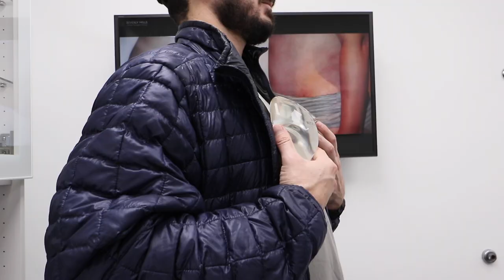BOOB JOB *SURGERY DAY* + post op high as a kite | VLOGMAS DAY 8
For those of you that don’t know, I got a breast augmentation “boob job” 2 summers ago, got capsular contracture in both boobs...and SO YESTERDAY had surgery to get them fixed! Here's an inside look at me before surgery, and high as a kite post-surgery, which I Know is all y'all really wanna see anyways. Currently laying on the couch having a Harry Potter marathon and eating my weight in ice cream lol. xx

Song we jammin to in the car: Racks in the Middle by Nipsey Hussle